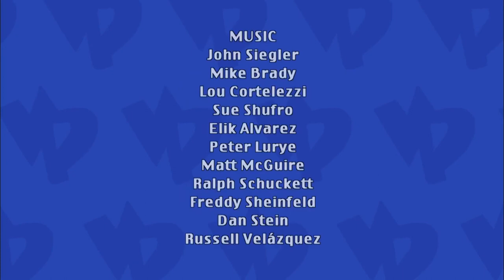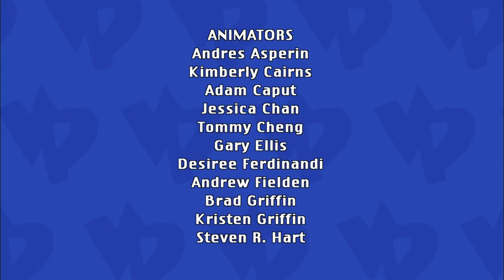Viva Piñata S01E23 The Abominable Jeli/Mirror Shmirror